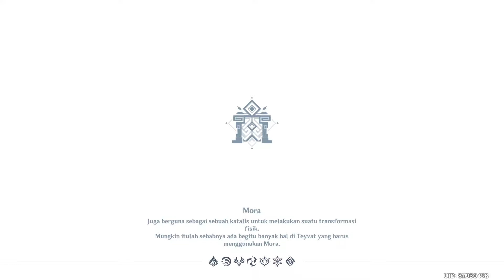Ayato (C1) Vs Raiden Shogun Weakly Boss Fight | Genshin Impact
Editing App: Adobe Premiere Pro 2021